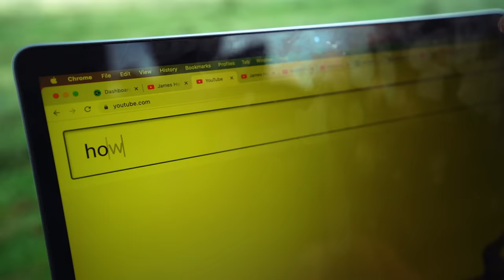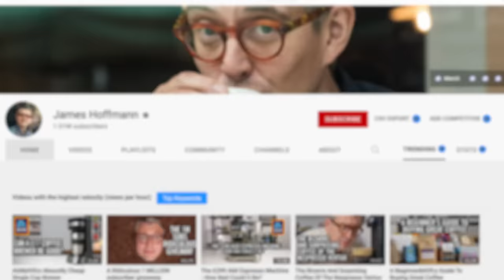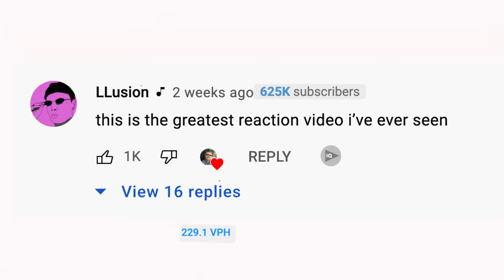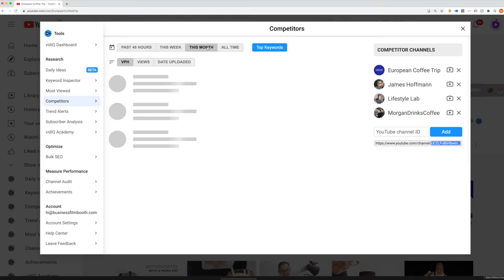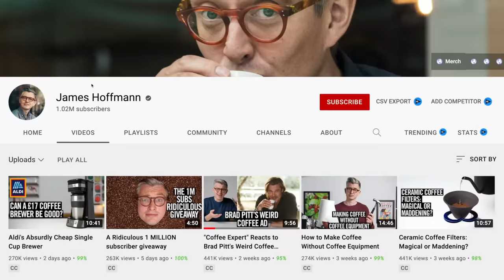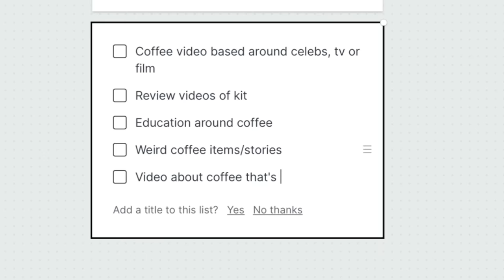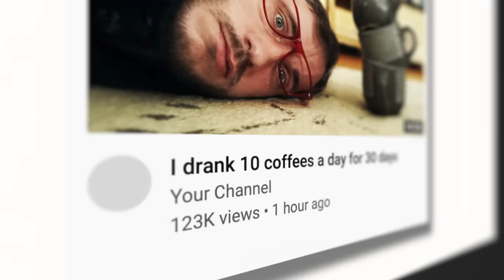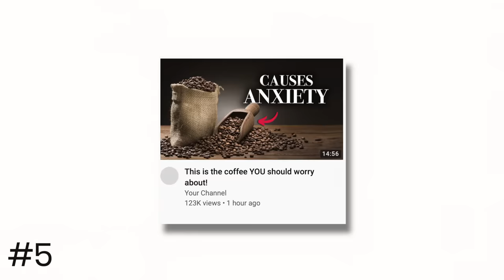Stuck For YouTube Video Ideas? Just Do This...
If you're not getting the views you think your YouTube videos deserve it could be because you need to freshen up your ideas. This video will teach you a system to come up with more creative ideas.

Get When A Fire Starts To Burn (Instrumental) by Disclosure License ID: 8JMzXob06wy Get this and other songs for your next YouTube video